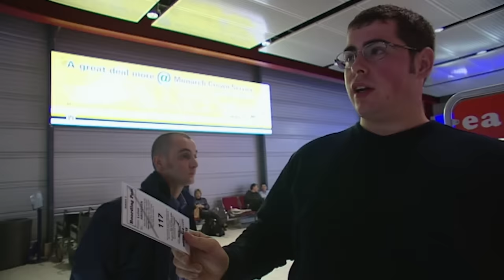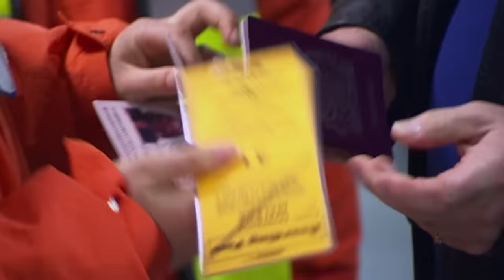Angry Passenger Risks Missing Lad's Weekend | Airline S5 E9 | Our Stories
The plane leaving for Malaga isn't big enough to carry all the passengers and some will have to be left behind. A snowboarder who saved money by not buying insurance is left counting the cost.

The series which goes behind the scenes of a busy international airline company continues with the latest antics from the passengers and staff of low-cost airline easyJet. The programmes chart the catalogue of mistakes, chaos and delays that stretch customer relations to breaking point. There are angry scenes at check-in and there's turbulence in the air as the easyJet team attempts to contain tempers and deal with the off-beat requests which often come their way. Viewers can catch up on the progress of some familiar faces from previous series, and are introduced to new characters, including former England International rugby star Tony Underwood, who has given up professional sport for life as a pilot. But will he make it through the gruelling training?